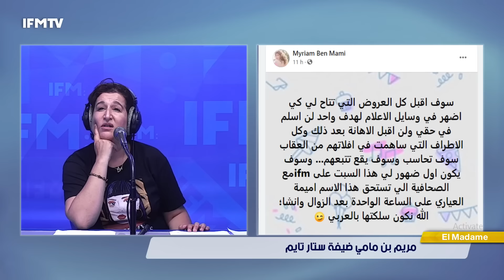علاش نوفل الورتاني غادر موزاييك ؟! وبرنامج احنا الكل يوضح حقيقة تسريبات ليلى بن علي